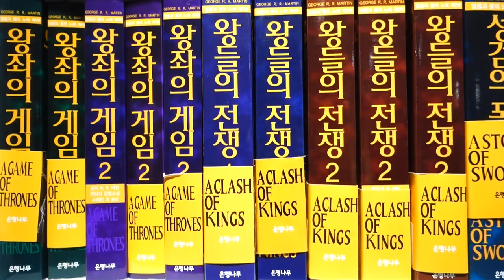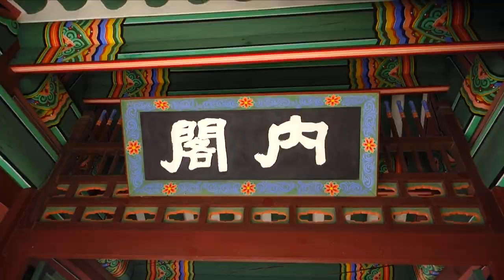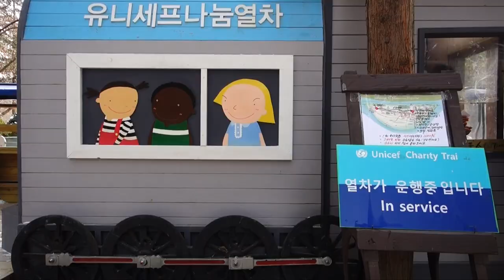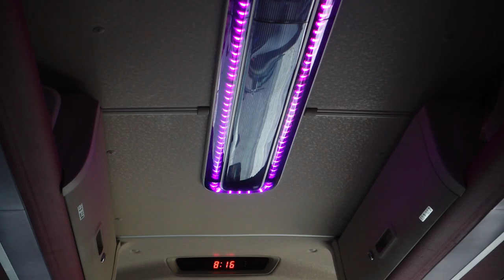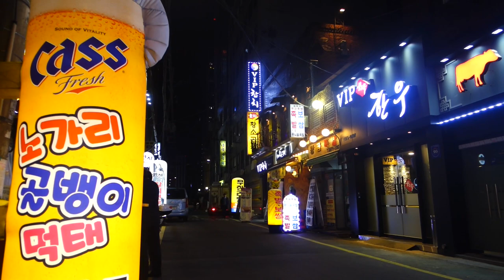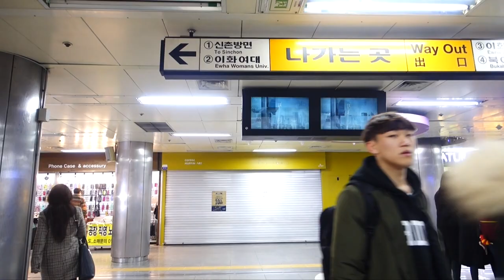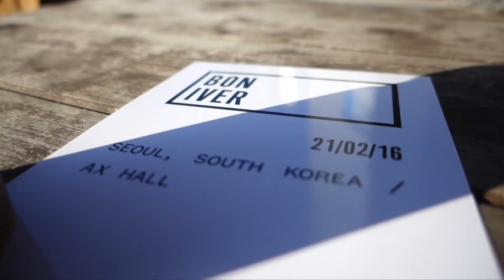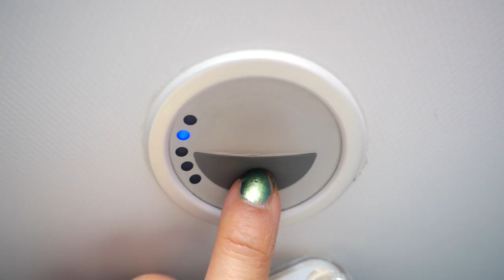ONE WEEK IN SEOUL | STREET FOOD | TRAVEL VLOG | MYEONGDONG SHOPPING | NORTH KOREA DMZ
Join me on my 7 day winter trip to Korea and Bon Iver's Asia tour! We'll go to palaces, food markets, Nami Island, Petite France, the DMZ and JSA tour and the borders of North Korea...

128GB SD Card

DAY ONE:

- Myeongdong shopping district
- Lotte Young Plaza (keyboard steps)
- Lunch at Congee House, Myeongdong
- Dinner at Andongjang restaurant

DAY TWO:

- Changdeokgung Palace + Secret Garden tour
  (Tip: Sign up for the free walking tours
- Bukchon Hanok Village
- Samcheongdong district
- J Brown cafe for rolls + sweet potato latte
- 25,550 LED roses at Dongdaemon Design Plaza (DDP)

DAY THREE:

- Korean BBQ lunch
- Petite France
- Mukshidonna for tteokbokki noodle hot pot

DAY FOUR:

- Demilitarised Zone (DMZ) and Joint Security Area (JSA) tour
- Myeongdong street food stalls
- GoGung for dinner (great bibimbap!)
- Sul-Bing for dessert (MUST VISIT)

DAY FIVE:

- TwoTwo Chicken for fried chicken and beer
- LINE Friends store with giant Brown bear
- Myeongdong red bean jam and cream cheese croquettes
- Ehwa shopping district
  Subway stop: Ehwa Woman's University
- Euljiro 3 restaurant for kimchi stew, kimchi pancake and fishcake   and seaweed soup

DAY SIX:

Gyeongbokgung palace
Gyeongbokgung changing of the guards
Hanbok try-on experience at Insadong Information Center
AX Korea for Bon Iver's Asia tour

DAY SEVEN:

Back to London!

HOTEL:

Staz Myeongdong I (highly recommend, great location and friendly staff)

Go check 'em out, they're aweeesome.